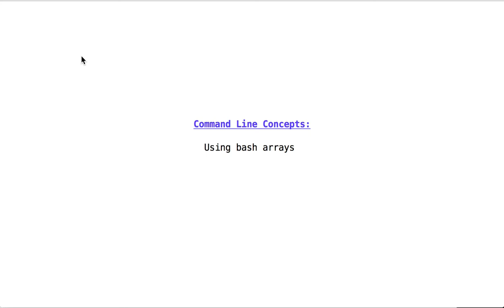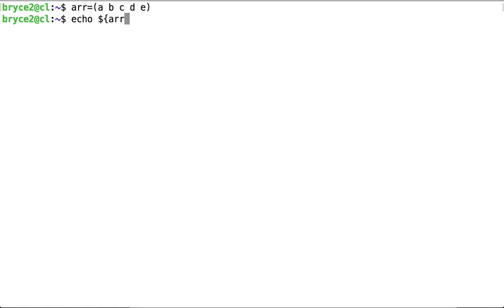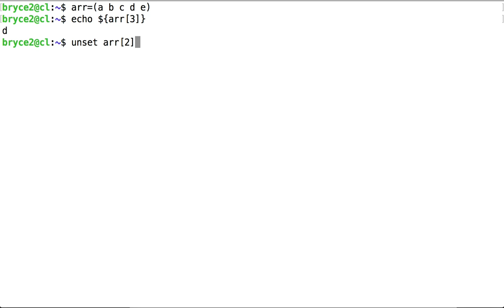using bash arrays part1